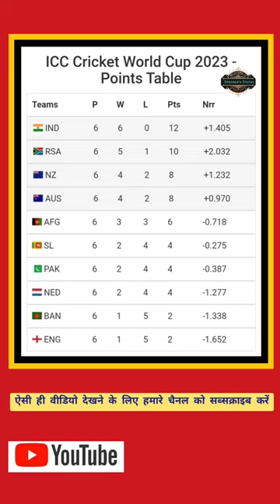ICC Men's World Cup Points Table 30 Oct 23